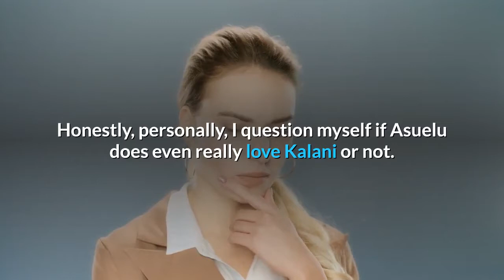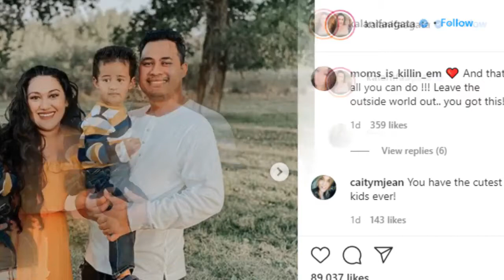90 Day Fiance: Kalani Faagata Hints a Positive Change with Asuelu Pulaa.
Kalani was fed up with Asuelu and she was reconsidering her marriage to him. However, it seems that Asuelu is apparently trying for their marriage. Their marriage is the perfect example of an explosive relationship. Honestly, personally, I question myself if Asuelu does even really love Kalani or not. The constant fight and Asuelu's Samoan family didn't help a bit in their relationship. Except helping for making things worse of course.